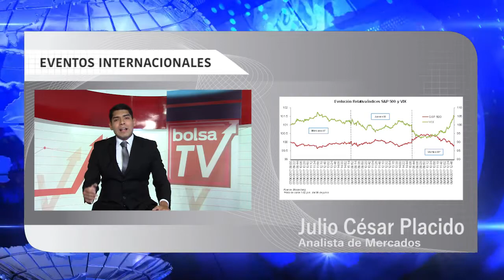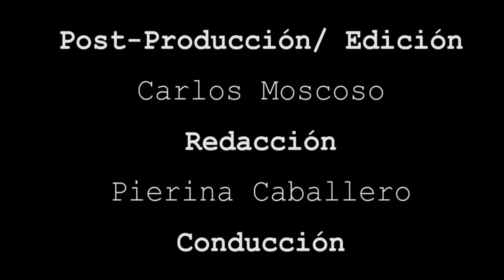BOLSA TV (09/06/2017)